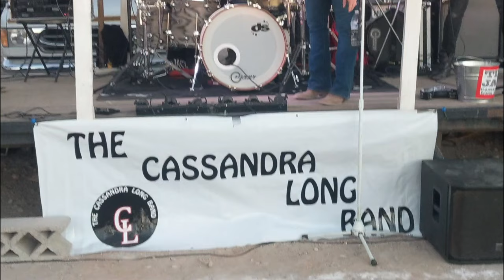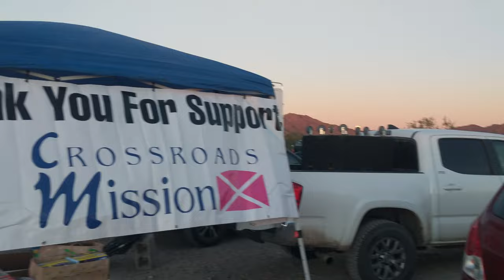Howling At The Moon 2021 - Yuma, Arizona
50' foot Solar Panel Extension Cables